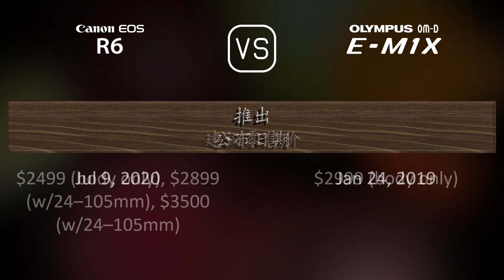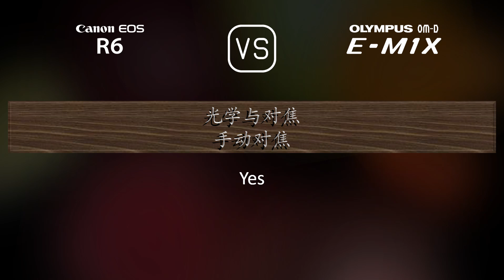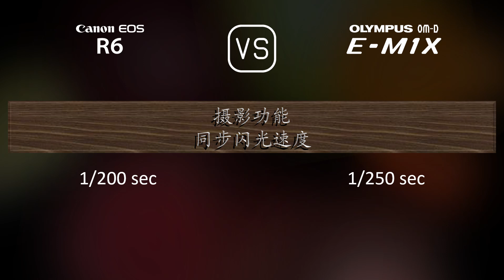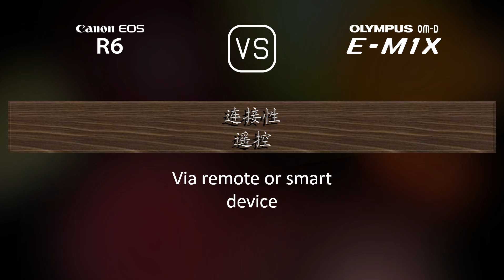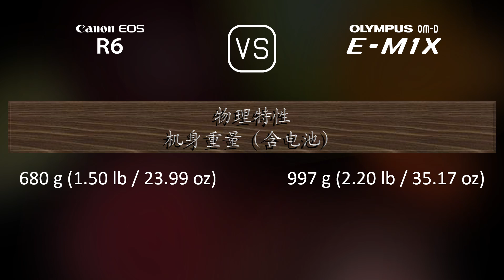Canon EOS R6 与 Olympus OM-D E-M1X 的规格比较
本视频是 Canon EOS R6 与 Olympus OM-D E-M1X 的功能概述和规格比较 (comparison of specifications)，希望对您有所启发。感谢您的支持。

00:25 推出
00:33 机身
00:40 传感器
01:01 图片
01:16 光学与对焦
01:41 屏幕
01:58 取景器
02:13 摄影功能
03:06 录像功能
03:20 贮存
03:24 连接性
03:49 物理特性
04:07 杂项